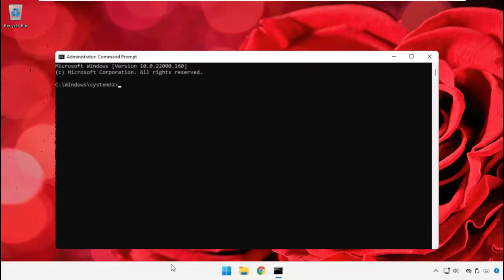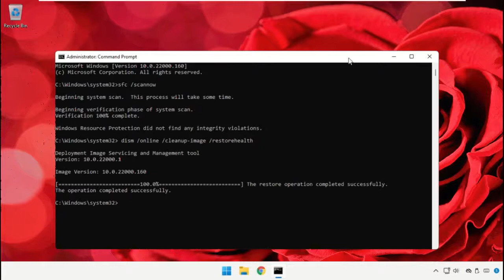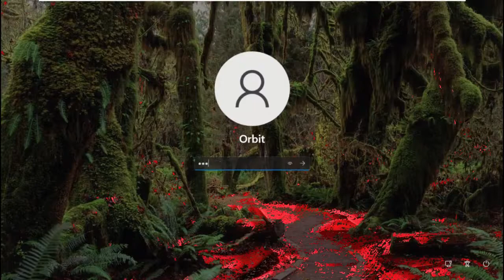Windows11で不足しているDLLファイル-すばやく修正する方法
command:
  sfc /scannow

Tutorial : [ Windows11で不足しているDLLファイル-すばやく修正する方法 ]